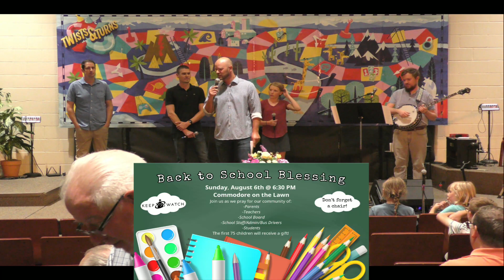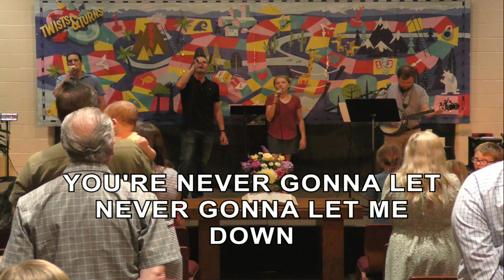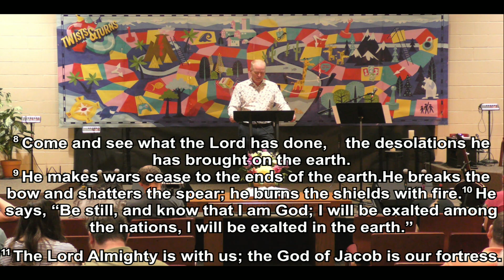Sunday Service 08-06-23